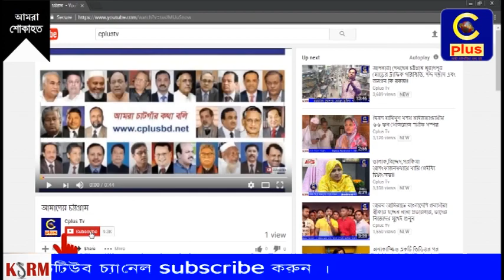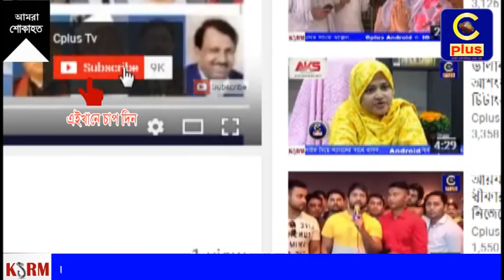সৈয়দ মইনুদ্দীন আহমদ আল্-হাসানীর (ক.) দু’দিন ব্যাপী ৬ষ্ট ওরশ শরীফ মাইজভান্ডারে মহা সমারোহে অনুষ্ঠিত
আল্লমা শাহ্সূফী সৈয়দ মইনুদ্দীন আহমদ আল্-হাসানীর (ক.) দু’দিন ব্যাপী ৬ষ্ট ওরশ শরীফ শুক্রবার মাইজভান্ডারে মহা সমারোহে অনুষ্ঠিত হয় ।